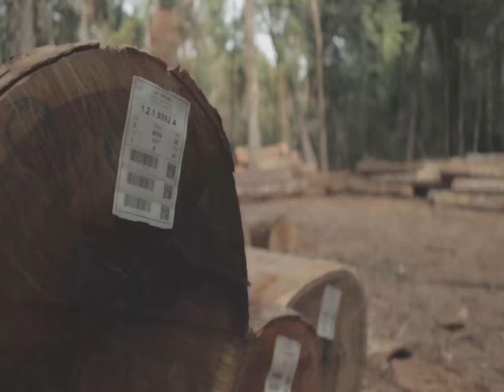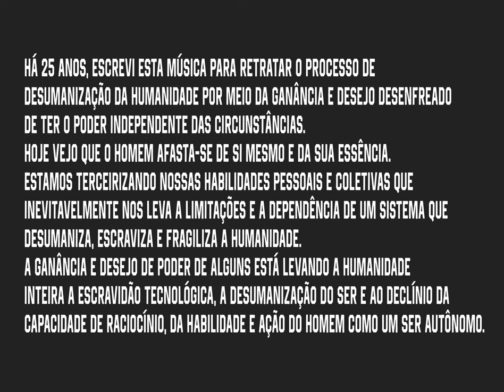Francisco Fernandes - As vezes eu penso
Francisco Fernandes música As vezes eu penso.
Compositor - Francisco Fernandes

Gravação, edição, mixagem e masterização por Estúdio M3 - Rio de Janeiro - RJ